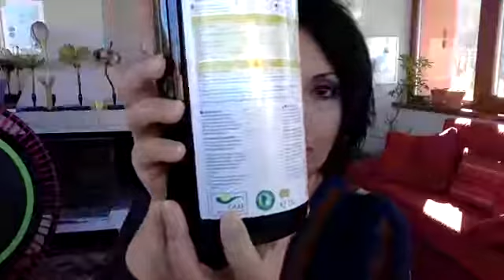ALOE : conosci i benefici e come distinguere quella di qualità per la tua Salute?